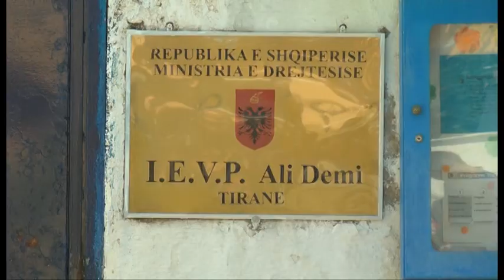Fillon nga zbatimi amnistia. Sot lirohen 93 persona